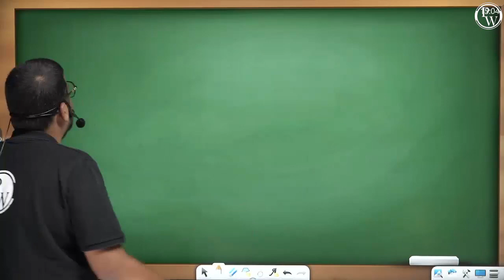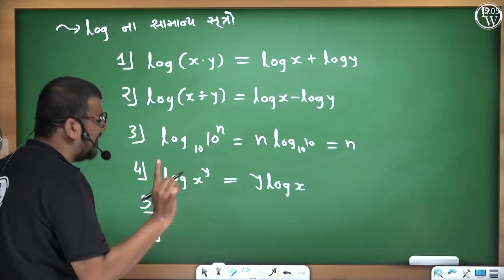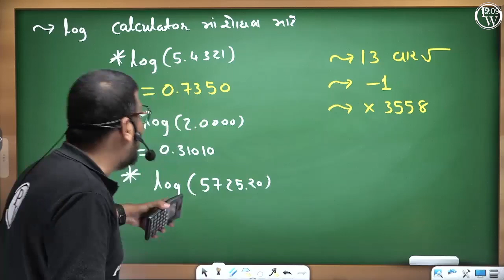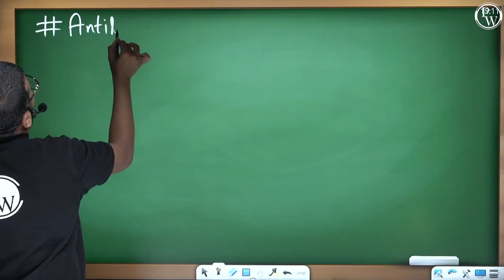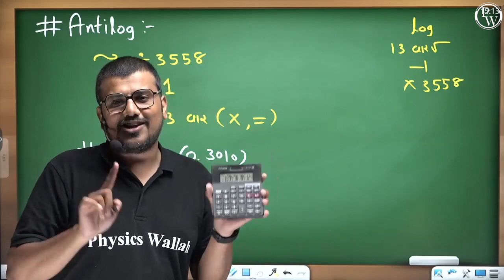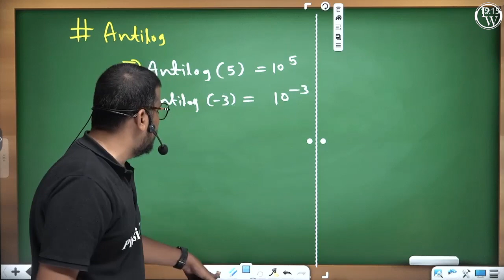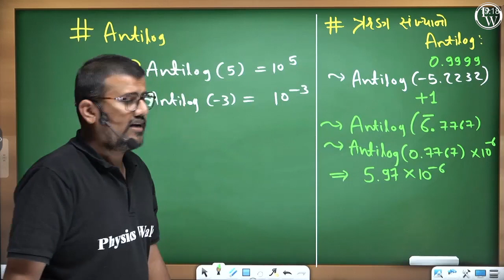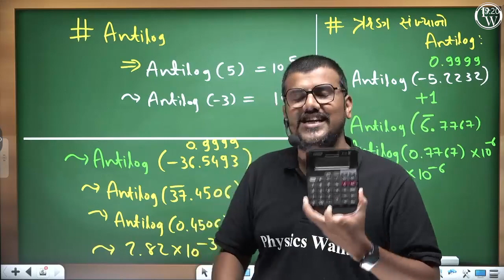Find Log And Antilog | Is Calculator Allowed in Gujarat Board Exam?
🔰To Enroll in Yakeen NEET Gujarati Batch & Get Access to Class Notes & Other things
We'll discuss whether calculator is allowed in analog questions of Gujarat Board Exam. We'll also look at the calculator types that are allowed in the exam.